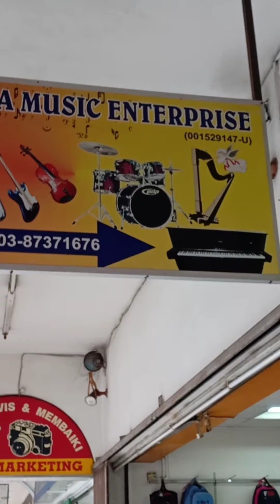clips of boy's music class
Boy's are learning Guitar& Violin. After long gap due to COVID 19 they resumed practice.  But have to follow standard operating procedure. Today they had weekly practice. I captured few moments of their lesson. Enjoy the clip.